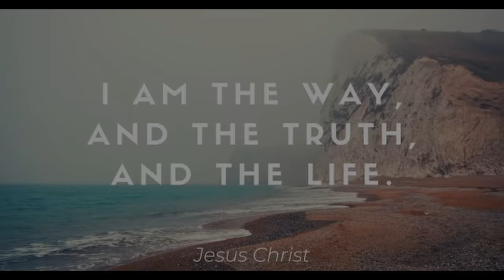They are cooking Bumpy! Jurassic world